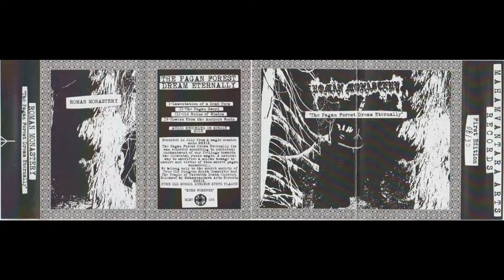Roman Monastery - The Pagan Forest Dream Eternally (2019) (Dungeon Synth)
Artist: Roman Monastery
Album: The Pagan Forest Dream Eternally
Year: 2019
Genre: Dungeon Synth
Country: N/A

TRACKLIST:

1. Lamentation of a Dead Poem
2. The Pagan Sword
3. Old Ruins of Wisdom
4. Towers From the Ancient Woods

Thank you to Mahamvantara Arts Records and The Old True Dungeon Synth Committee.